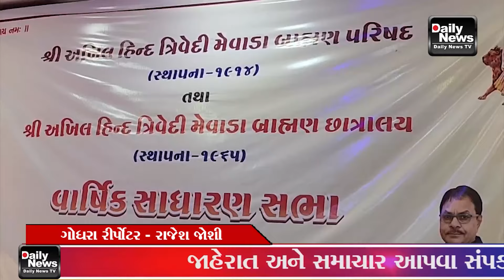શ્રી અખિલ હિન્દ ત્રિવેદી મેવાડા બ્રાહ્મણ પરિષદની રાષ્ટ્રિય વાર્ષિક સાધારણ સભા ગોધરા ખાતે યોજાઈ